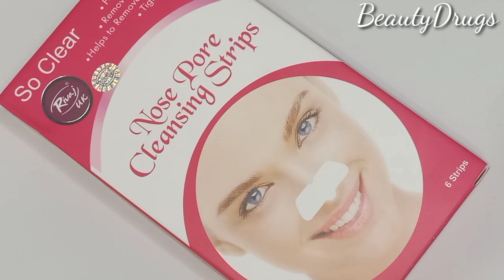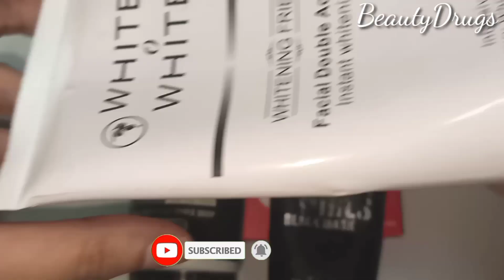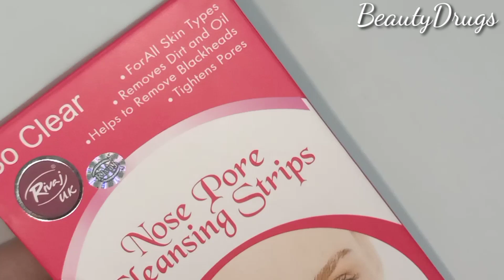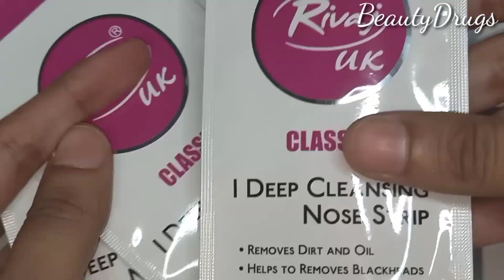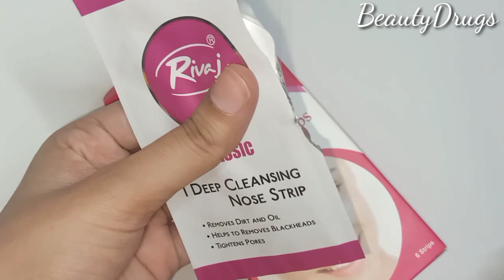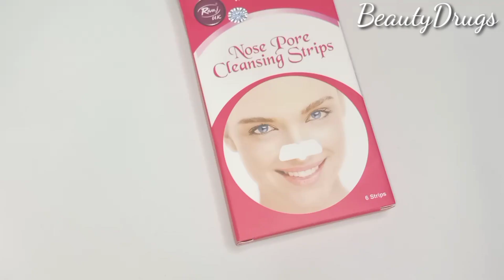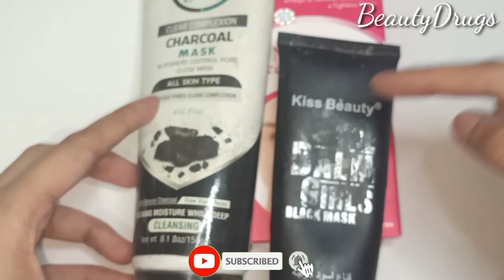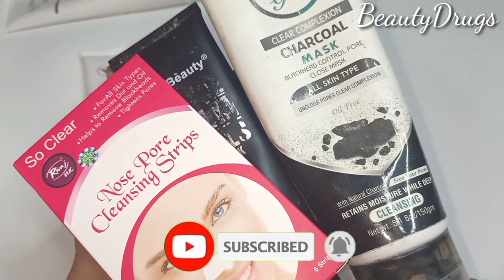How To Remove Blackheads & Whiteheads From Nose at Home || Nose Strips & Charcoal Mask